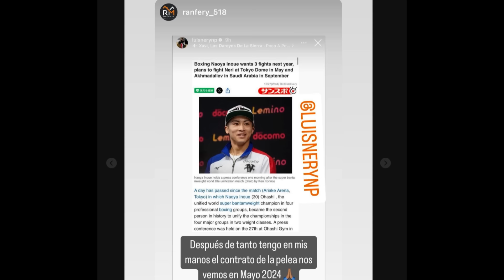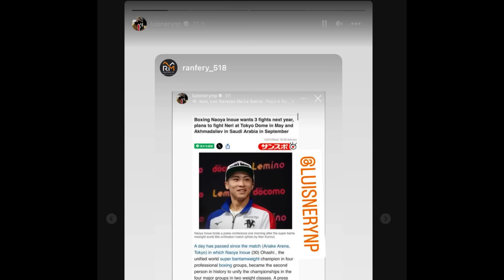PANTERA NERY PELEARA CONTRA INOUE POR TODOS LOS TITULOS Y ESTAS SON LAS 3 PELEAS DE INOUE EN 2024